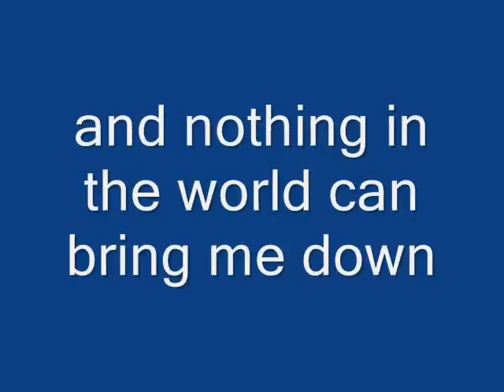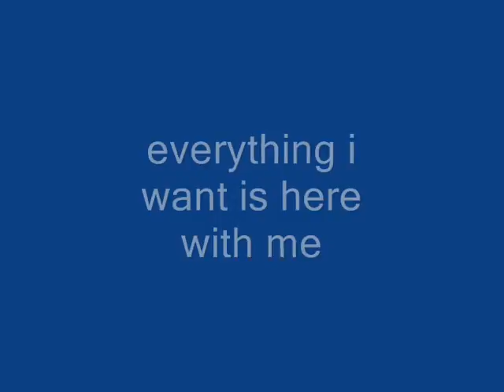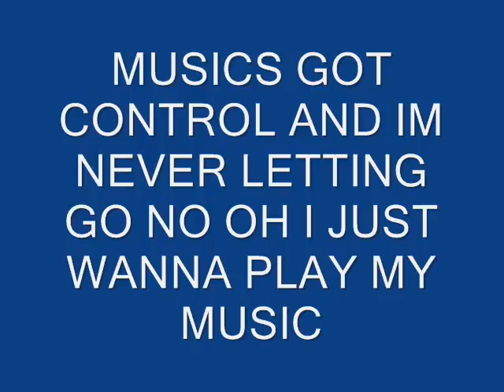PLAY MY MUSIC SING ALON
plz do not ask where i got the lyrics because i didnt get them from the internet i go them from my head!!! if you want the lyrics just tell me!!!